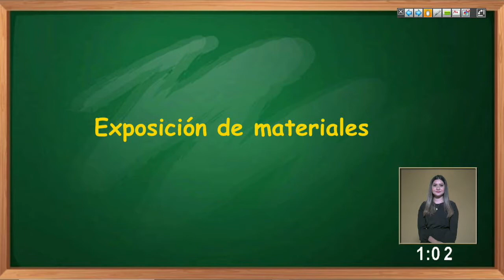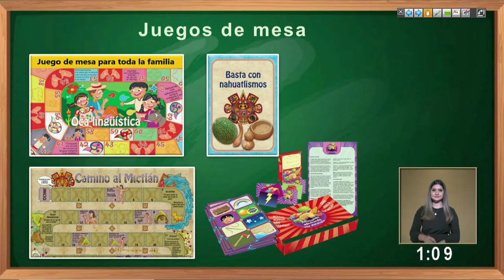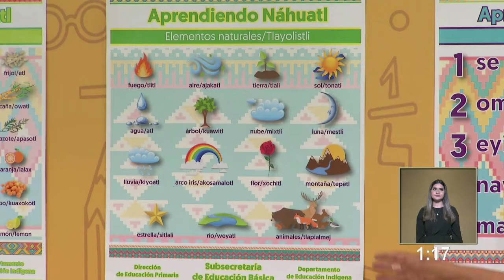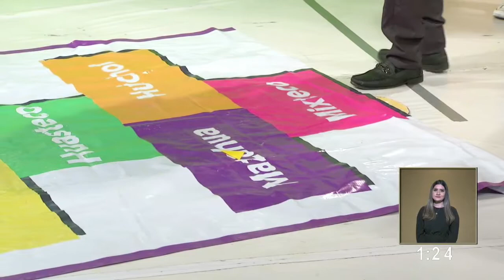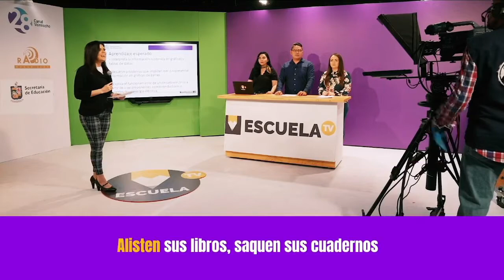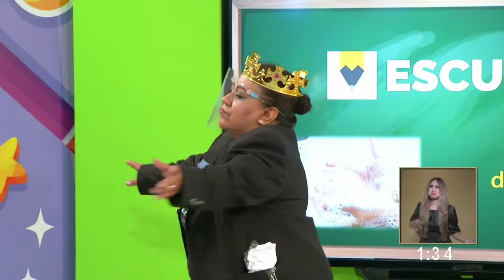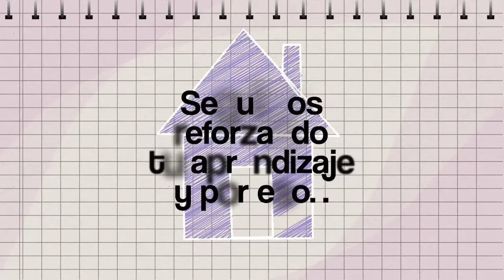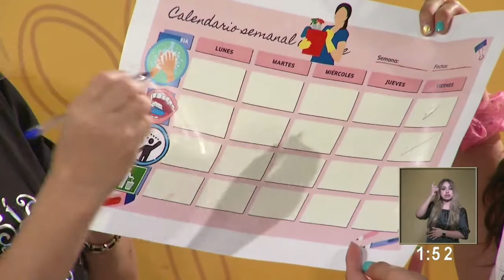Escuela TV Reforzamiento - 3º y 4ºgrado de primaria - Clase 54- 02/07/21